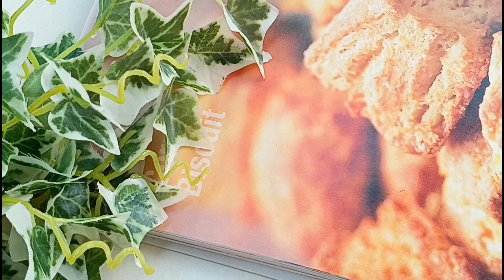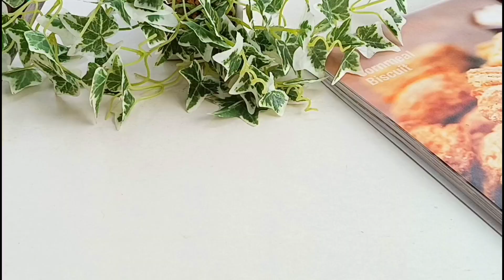Самоe вкусное и быстрое печенье! Я готовлю каждый день!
Самое вкусное и быстрое печенье! Я готовлю каждый день!

Ингредиенты: (для 16 шт.)

Кефир (или йогурт) - 150 мл.

Разрыхлитель - 10 граммов

Ваниль

Соль - щепотка апельсиновой цедры

Посыпает:

Тростниковый сахар - 3 столовые ложки.

Выпекать при температуре 180°C (356~°F) ~ 20 минут. Время и температура выпечки зависят от характеристик духовки

• НАПИШИТЕ КОММЕНТАРИЙ или просто ПОСТАВЬТЕ УЛЫБКУ. Это не сложно для тебя, но это хорошо для меня!

• Рецепт печенья